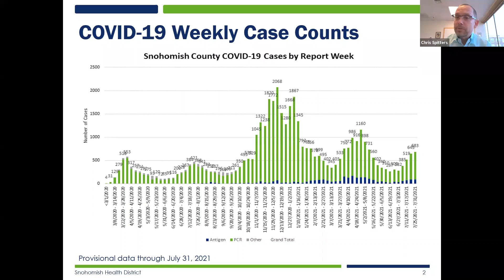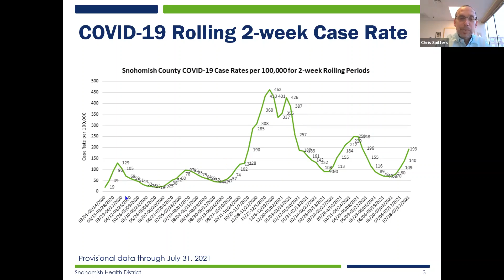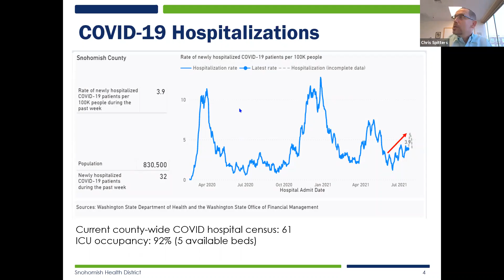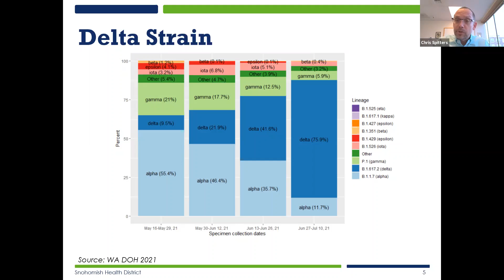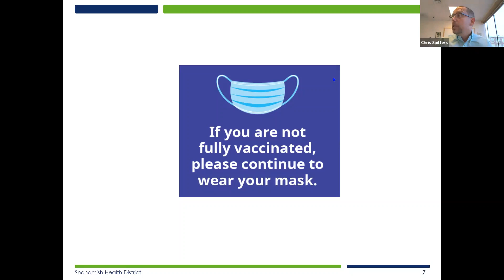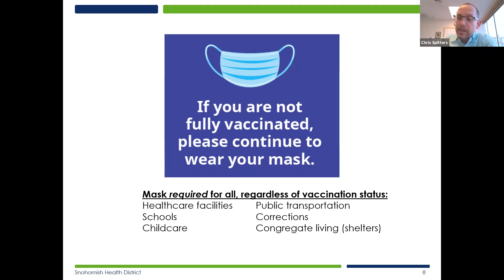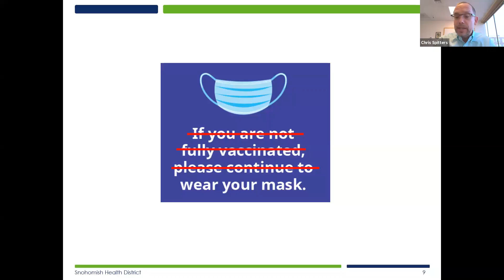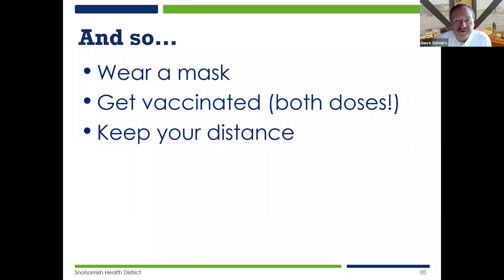Snohomish County Response to COVID-19, August 3, 2021 Briefing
Snohomish County Executive Dave Somers and Snohomish Health District Health Officer Dr. Chris Spitters provide updates on the ongoing response to the COVID-19 pandemic.